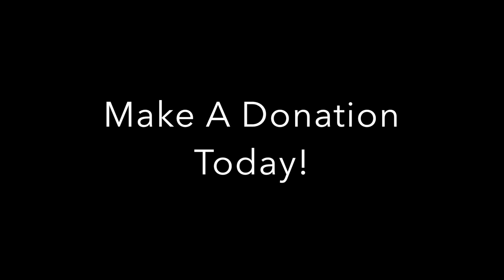"Why We Give" at The impact Church!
Occasionally we must all be reminded  of WHY we contribute our time, talent and tithes to the kingdom. You can continue to contribute through our convenient giving links: